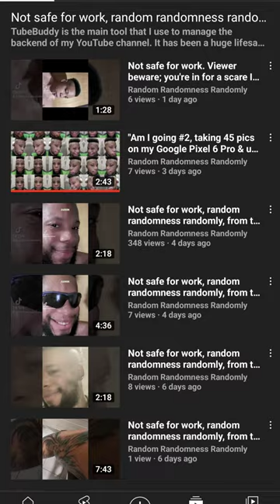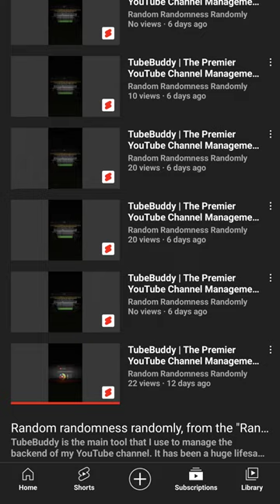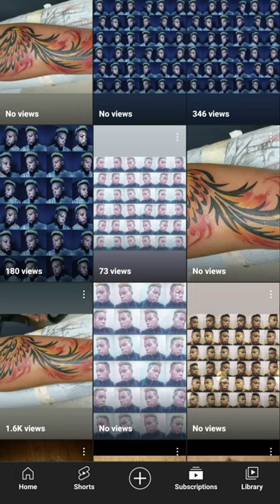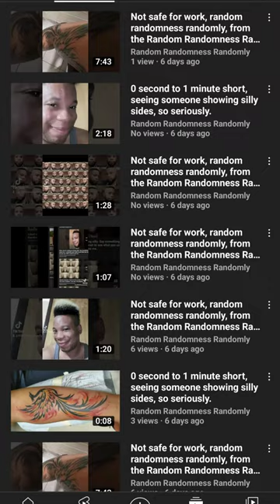An amateur screenshot slideshow of my YouTube videos, with cringe stock cinematic music from WeVideo